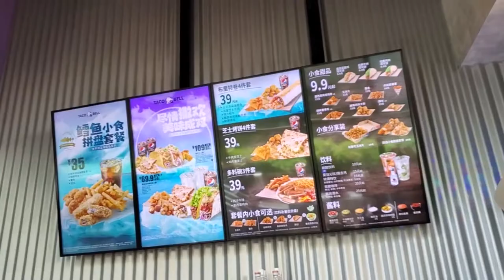Trying Taco Bell in China! | Shenzhen, Guangdong | China Vlog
Hey guys! Today we traveled to Shenzhen, so we decided to try out Taco Bell. I was so curious what it would be like compared to the Taco Bell in the US. Some things were similar, but some things were different.